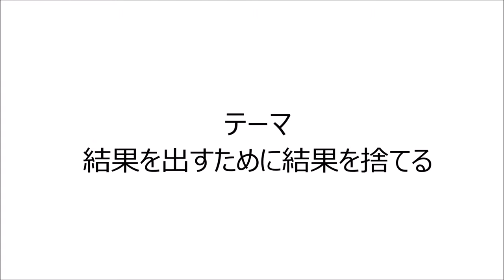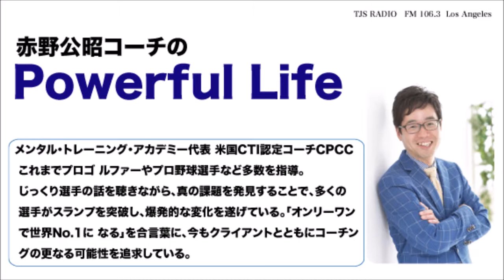12月21日放送 赤野公昭コーチのPowerful Life 「結果を得るために結果を捨てる」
テーマは「結果を得るために結果を捨てる」
プロセスをほんの少し変えるだけで、本来の自分でベストな結果を残せます。

赤野公昭（あかの きみあき）コーチング・オフィス・赤野　代表
・ SCP第3期修了／米国CTI認定コーチCPCC
・ 株式会社コーチング・ラボ・ウエスト　主任研究員

広島大学教育学部を卒業後、1994年株式会社中国銀行に入行。その後株式会社瀬戸内海放送に入社。報道記者としてさまざまな調査報道を行い、社会に影響を与えた報道活動に与えられるギャラクシー賞を受賞。
2006年　コーチング事業を開始し、4000時間を超える『One to One コーチング』を実施。
2009年　株式会社コーチング・ラボ・ウエストの経営メンバーに就任し、エグゼクティブへのコーチング、ファシリテーションを使った組織活性化など更なる可能性を追求している。

全米唯一日本語ラジオ局｜TJS FM106.3.
ロサンゼルス(LA)にある日本語ラジオ放送局「TJS」

★インターネットラジオでもTJSはお聴き頂けます‼
番組紹介
LA Morning　月・火・水　→ 佐伯和代/関博紀
LA Morning　木　→ 新海景基/Yoko
LA Morning　金　→ 新海景基 / 勝見憲一
THE SHOW (Web Original) → 新海景基/Yoko
大人のラジオ (Web Original) → 山川こうへい/新海景基
Music Promenade (Web Original) → 勝見憲一